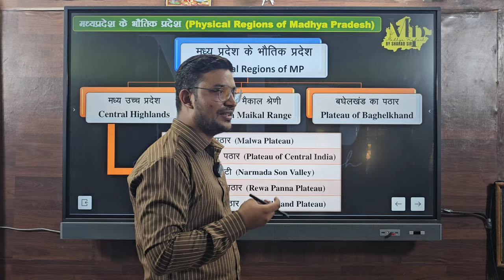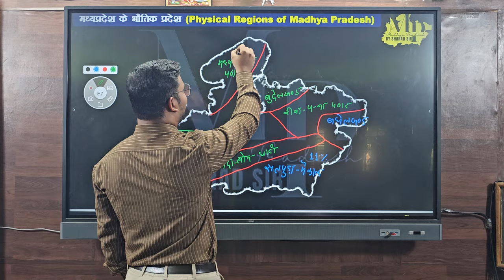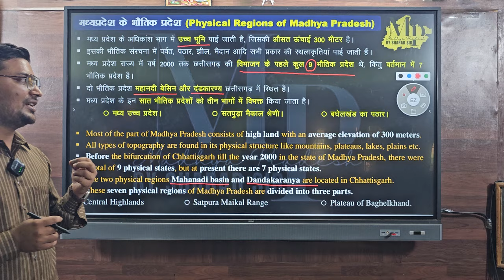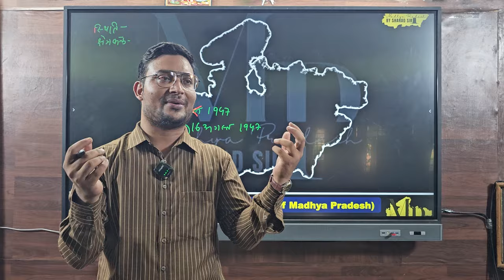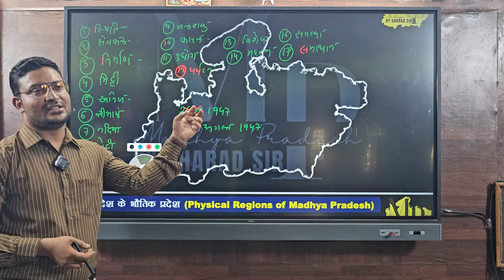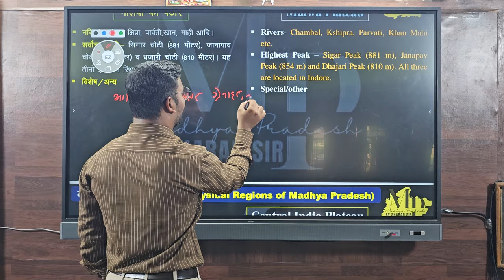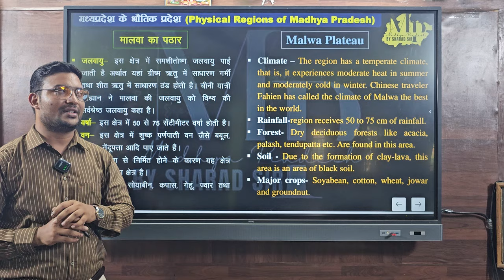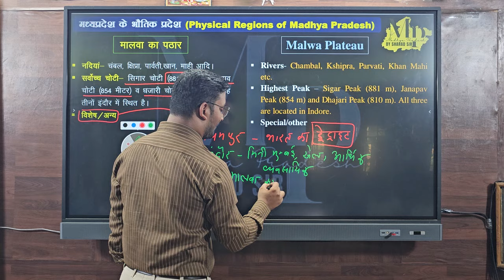म.प्र. के भौतिक प्रदेश-मालवा पठार(MP Geography)(MPPSC Pre UNIT-4)jhss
Mp map credit- map.svg

Free Education, No Coaching Fees.

Jai Hind Shiksha Sansthan,Bhopal(M. P.)
Address - Radcliffe School Campus, Bharat Mata Square, Bhopal(M. P.)

2).👉 facilities -
a).HOSTEL(GIRLS & BOYS), b).GYM,
c).LIBRARY(BOYS & GIRLS), d).PHYSICAL ACTIVITY, e).SPORTS ACTIVITY, f).MESS,
g).SMART CLASS,

4).👉हमसे फेसबुक पर जुड़े और सारे प्रकार के अपडेट्स प्राप्त करें

5).👉UPSC, MPPSC, PEB(VYAPAM), SSC, RAILWAY & All ONE DAY EXAMS,

6).👉Respected DySP shri Pradeep Mishra sir and all the teachers will teach you for free on youtube & facebook,